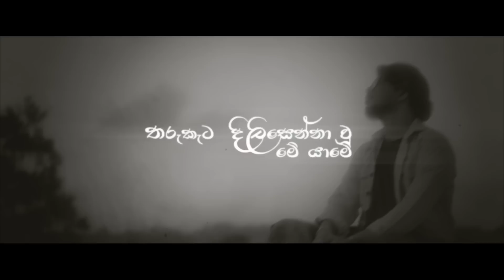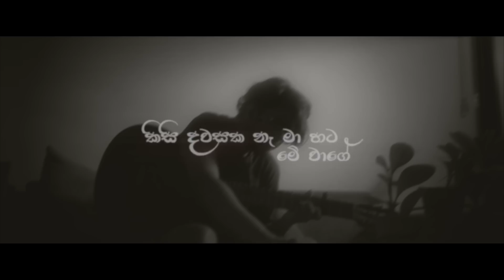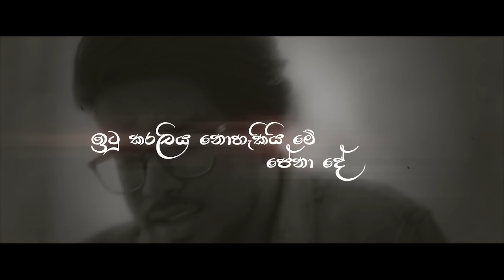DILU Beats - Mawila (Reprise Version) (Piya Satahan Wadunanan Me pare) Official Lyrics Video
DILU Beats - Mawila (Reprise Version) (Piya Satahan Wadunanam Me Pare)(Official Lyrics Video)

Lyrics Video by Hasindu D Silva
Additional Editor - Pasindu Fdo

Perform by DILU Beats
Written by Ashan Perera
Recording Studio - Dimi3
Flute - Nipun Tharusha

Film by Hasindu D Silva
Directed by Shan Putha

Cast - Dilmi Senanayake
Makeup & Hair - Akarsha Ranhaluge

Special Thanks -
Magampura fam
Niranda Gayangi
Dehan Senanayake
Akarsha D Silva
Dimithri Rajasinghe
Lahiru Gayashan
Navod Kavithilake

Lyrics
සිතුවිලි හාරනා
මතකය පාරනා
නුඹ පෙර කාරණා ගෙනා
නීරස චේතනා
ඒ රුව වේදනා
සිහිනෙක ඈ සිනාසෙනා

තරුකැට දිලිසෙන්නා වූ මේ යාමේ
සඳ ඝනඳුර අතරින් යලි නේනා සේ
ඉටු කරලිය නොහැකියි මේ පේනා දේ මැවිලා
පිය සටහන් වැදුනානම් මේ පාරේ
දනවයි අපි ඇවිදපු හැටි ඒ කාලේ
කිසි දවසක නෑ මා හට මේ වාගේ දැනිලා

එපිටට සීමාවේ තනිවුන වේලාවේ
දැන් මට පේන තරම්
නුඹ අද මුලාවේ මම අද හිනාවේ
දැනුනද ඕන තරම්
හිත පුරා මුමුනනා මතකෙන් සමුදී මං ඉන්නම්
මටත් හොරා මතකයේ අතරින් කිමිදී මං එන්නම්